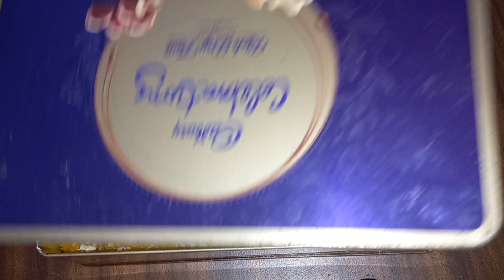Mango Barfi Recipe | मुँह में घुलने वाली सुपर-सॉफ्ट आम नारियल की बर्फ़ी | Sawan Special Sweet Dish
Welcome to our kitchen! Today, we're making a mouth-watering Mango Burfi that's perfect for Sawan Vrat or any festival. This easy and flavorful recipe combines the richness of coconut and the sweetness of ripe mangoes, ideal for any celebration. Let's dive into the ingredients and method to create this delightful treat!

Ingredients:
- 1 big cup of coconut powder (approx 300 gm)
- Pulp of 2 big mangoes (any mango of your choice)
- 1 cup of sugar
- 1/2 litre milk
- Yellow food color (optional)
- 2 tsp ghee
- Roughly chopped dry fruits

Join us as we whip up this delightful Mango Burfi, a perfect blend of tropical flavors and traditional sweetness.

In Hindi

स्वागत है हमारे किचन में! आज हम बना रहे हैं मुँह में पानी लाने वाली आम बर्फी, जो सावन व्रत या किसी भी त्यौहार के लिए एकदम सही है। यह आसान और स्वादिष्ट रेसिपी नारियल की समृद्धता और पके हुए आम की मिठास को मिलाकर बनाई गई है, जो किसी भी उत्सव के लिए आदर्श है। चलिए, इस स्वादिष्ट व्यंजन को बनाने के लिए सामग्री और विधि पर नजर डालते हैं!

सामग्री:
- 1 बड़ा कप नारियल बुरादा (लगभग 300 ग्राम)
- 2 बड़े आम का गूदा (किसी भी प्रकार का आम ले सकते हैं)
- 1 कप चीनी
- 1/2 लीटर दूध
- पीला खाद्य रंग (वैकल्पिक)
- 2 चम्मच घी
- मोटे कटे हुए सूखे मेवे

हमारे साथ बनाएं यह स्वादिष्ट आम बर्फी, जो उष्णकटिबंधीय स्वादों और पारंपरिक मिठास का एकदम सही मिश्रण है। पूरी वीडियो देखें और इस मिठाई को बनाने के सारे टिप्स और ट्रिक्स पाएं।

mango burfi
how to make mango burfi
easy mango burfi recipe
mango burfi recipe
mango barfi recipe
mango burfi ingredients
mango milk burfi recipe
mango burfi with mango pulp
mango barfi banane ka tarika
mango barfi kaise banta hai
best mango burfi recipe
mango coconut burfi
coconut mango burfi
mango burfi description
indian dessert mango burfi
mango barfi ki recipe
mango barfi without milk powder
mango pulp burfi
sweets with mango pulp
aam ki barfi
aam ki barfi kaise banai jaati hai
aam ki barfi kaise banaen
aam ki barfi banane ki vidhi
aam ki barfi banane ki recipe
aam ki barfi banana bataiye
aam ki barfi ki recipe
aam ki barfi kaise banate hain
aam barfi
aam ki barfi banane ka tarika
aam ki barfi banana bataen
indian barfi recipe
indian sweet barfi
barfi ki recipe
barfi indian dessert
sawan special sweet dish
sawan special
sawan vrat mithai recipe
sawan vrat recipe
vrat ki mithai
vrat recipe